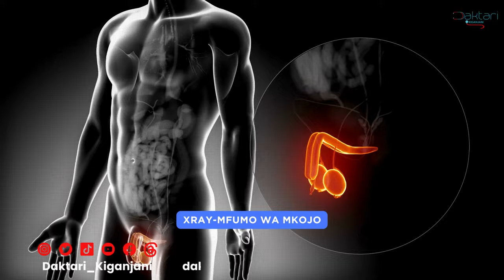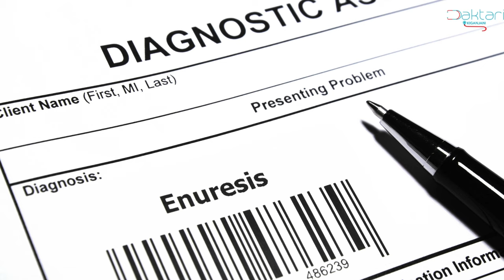Daktari Kiganjani: Usimchape, msaidie mtoto anayekojoa kitandani kwa kufanya haya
Mtoto si mtu mzima na nakuhakikishia anachukia kukojoa kitandani.
 1.Nini hupelekea watoto kukojoa kitandani?
2.fikra za kiasili zina umuhimu gani katika kusaidia mtoto kuacha kukojoa kitandani?
3.Vitu gani vifanyike kumsaidia mtoto huyu anaye kojoa kitandani?

(unaweza  kubonyeza timing zifuatazo kutazama moj kwa moja sehemu uliyo vutiwa nayo)

 0:03-1:00 Husababishwa na ugonjwa au sababu za kisaikolojia
1:00-1:45 Vipimo maalumu kwa mtu mwenye tatizo hili.
1:45 - 3:1 Dawa za kusaidia asikojoe kitandani

Namna ya kumsaidia mtoto anaekojoa kitandani

3:2- 3:27 Mpunguzie vinywaji wakati wa usiku
3:28- 3: 56 Mpunguzie vyakula vyenye Caffeine
3:56- 4:56Mfundishe kuamka usiku
Alale pasafi

mawasiliano;
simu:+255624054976